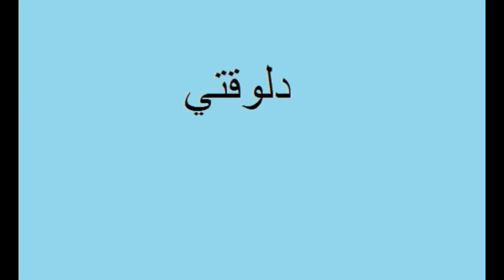الفرق بين لما حد يقع زمان وحد يقع دلوقتي | مصطفي السيد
بدعمكم مكمل تعليقاتكم الجميلة بشوفوها كلها شكرا ليكم